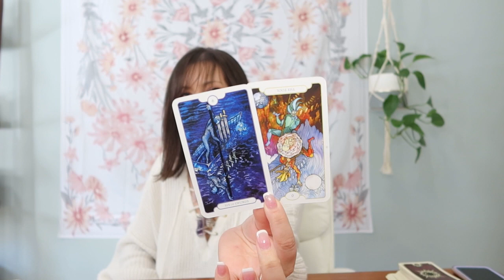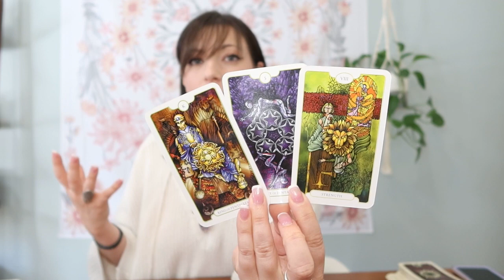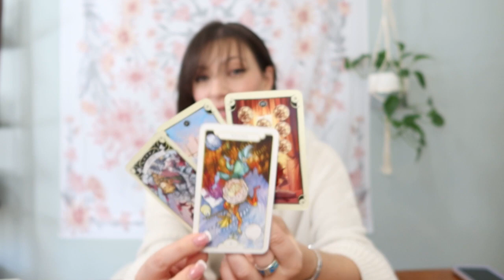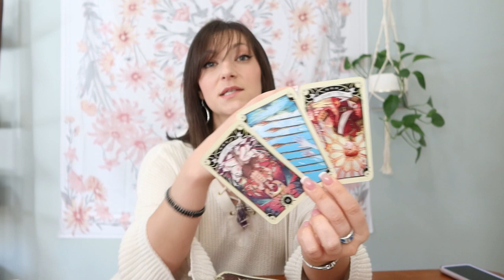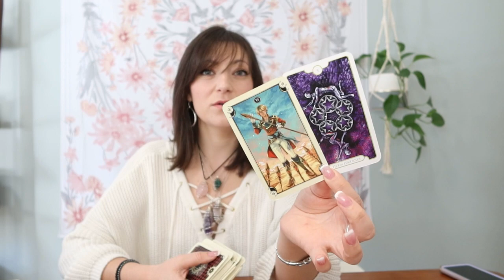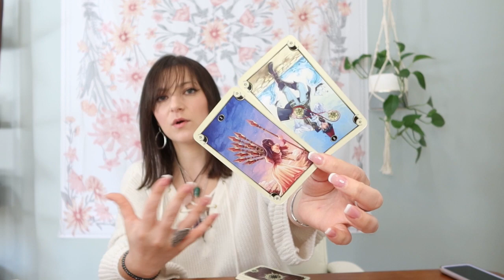Leo: Oh Leo- This Was Intense, Big Realizations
This is a General Tarot Reading
Please keep in mind, these are general readings, they will not resonate for everyone. If this reading does not resonate, please check your sun, moon, rising, venus and jupiter placement. Also, please keep in mind energy is not gender. We all have masculine and feminine energy within us. Energies can be reversed.

Oracle Decks Used:
Wisdom of the Oracle:
Moonology Oracle:
Animal Spirit Oracle:
Mystical Shaman Oracle:
Angels and Ancestors Oracle:
Universe Has Your Back Oracle:
Angel Answers:
The Crystal Wisdom Healing Oracle

Tarot Decks:
Sun & Moon Tarot:
Tarot Illuminati
Cosmic Tarot:
Rider Tarot Deck:
Witches Tarot:
Tarot in Wonderland:
Revelations Tarot:
Tarot Grand Luxe:
Eight Coins Tattoo Tarot:
Dreams of Gaia:
The Light Seer’s Tarot:
Radiant Rider Waite Mini: